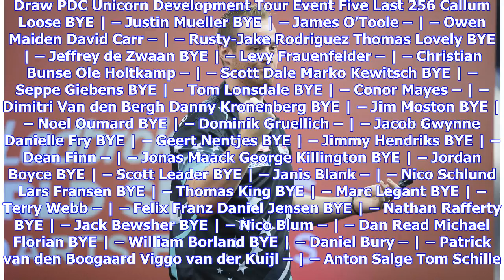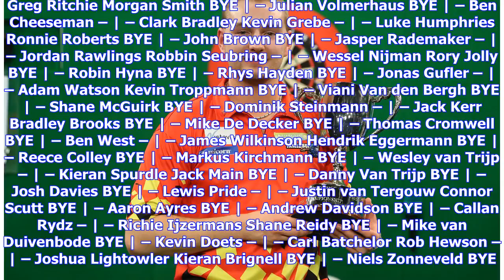Breaking News | Draw PDC Development Tour 5: Van den Bergh, Hopp & De Zwaan among players involved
Among the players involved today in the PDC Development Tour 5 they include Dimitri van den Bergh, Max Hopp & Jeffrey de Zwaan. Van den Bergh of course started his career on the Development Tour and comes off the back of reaching the final of the German Darts Masters yesterday. Hopp lost in the first round of that tournament yesterday but put in a good showing against Michael van Gerwen who was defeated by Van den Bergh. De Zwaan is of course a ranking winner this year but like many of the playe...